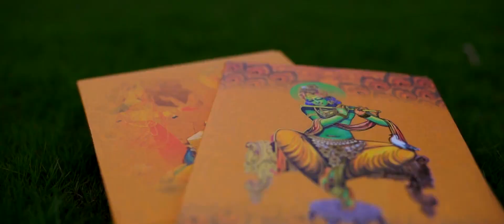Deepthi weds Sriram Wedding Film Full HD